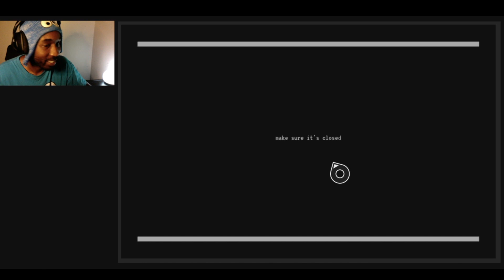Made Sure Its Close | Horror Game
MAKE SURE IT'S CLOSED [Horror Gameplay]

This is a short, one minute long horror game called Make Sure It's Closed by Corpsepile. I made a short game about something that used to scare me as a child.